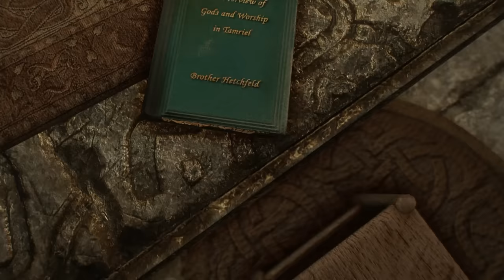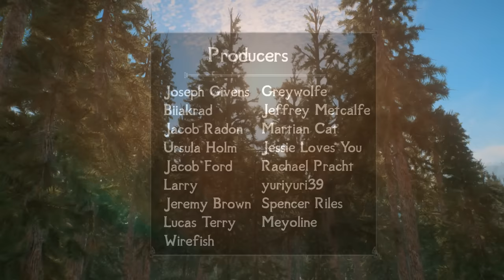Skyrim: 5 Unsettling Mysteries You May Have Missed in The Elder Scrolls 5 (Part 10) Skyrim Secrets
Skyrim is an RPG that thrusts players into a world with a rich narrative and lore. Indeed, The Elder Scrolls 5 offers a number of quests, character arcs and story lines that reveal numerous compelling tales. However, to be so intriguing, Skyrim’s writers were sure to pepper the game with a number of questions that peak our interests. While The Elder Scrolls’ lore does succeed in answering many of these inquires, a good deal of the riddles we face are left unsolved by Bethesda. So today, for the tenth time, we’ll be diving right into five more Elder Scrolls 5: Skyrim mysteries.